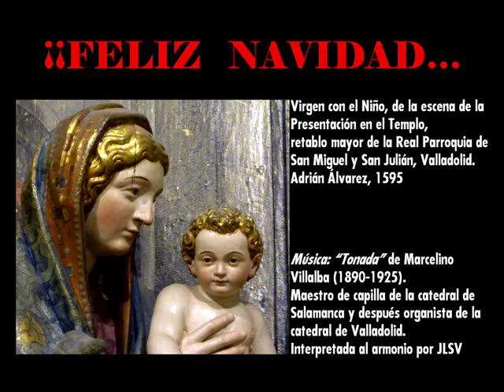Felicitación 2016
¡Feliz Navidad y próspero año nuevo 2017!
La música que suena es una "Tonada" (presumiblemente sobre un tema popular castellano tratado a modo de "pastoral") del compositor y organista Marcelino Villalba (Valladolid, 1890 - El Burgo de Osma (Soria), 1925). Se trata de uno de los autores de la "Generación del Motu Proprio". Nació en una familia musical (sus hermanos fueron también músicos y musicólogos con cierto relieve) y fue alumno de Vicente Goicoechea y Jacinto Ruiz Manzanares en Valladolid. En 1913 ganó las oposiciones a maestro de capilla de la catedral de Salamanca. En 1923 fue nombrado organista de la catedral de Valladolid. Falleció en 1925 debido a un accidente de tráfico cuando volvía a su cuidad natal después de haber inaugurado el órgano de la catedral de El Burgo de Osma construido por el organero vallisoletano Quintín Rufiner. En su legado hay piezas para órgano y armonio, para voces y órgano, para piano y camerísticas.
La "Tonada" está interpretada en un armonio “modelo económico”, con un solo juego de 8 pies, construido por Quintín Rufiner en Valladolid en 1929.
La música se acompaña por (o, a gusto de cada uno, la música acompaña a) unas fotografías de esculturas y pinturas góticas, renacentistas y barrocas sobre temas navideños de Valladolid y Salamanca.

The music in this video is a "Tonada", (presumably on a Castilian Folk song, developed on "pastorale" style) by Spanish composer Marcelino Villalba (Valladolid, 1890 - El Burgo de Osma (Soria), 1925). He was born in a musical family (his brothers and sister were also interesting musicians and musicologists) and he was a pupil of Vicente Goicoechea and Jacinto Ruiz Manzanares in Valladolid. In 1913, he won the competition for the Choirmaster post at Salamanca Cathedral and in 1923, he was named Organist of Valladolid Cathedral. He died as a result of a car crash while he was returning to Valladolid after the dedication –where he played- of the new organ built for El Burgo de Osma Cathedral (Soria) by Quintín Rufiner, organ builder from Valladolid.
He composed music for organ and harmonium, voices, piano and some chamber music.
This "Tonada" is played in a harmonium “budget model” (with a single 8’ stop) built by Quintín Rufiner in Valladolid in 1929.
The music is accompanied with some pics of sculptures and paintings from Gothic to Baroque style located in Valladolid and Salamanca based on Xmas. themes.